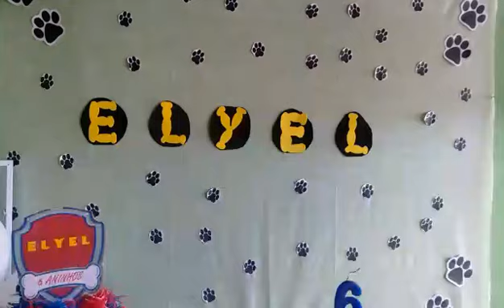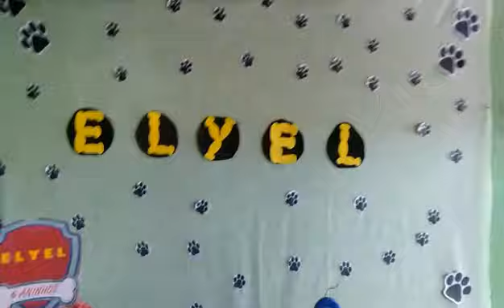Decoração simples patrulha canina Elyel faz 6 aninhos